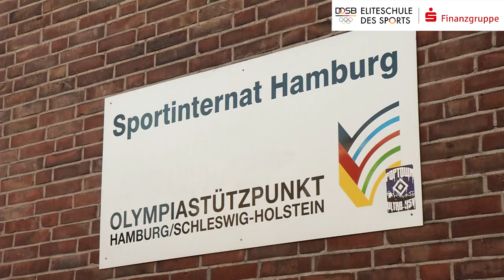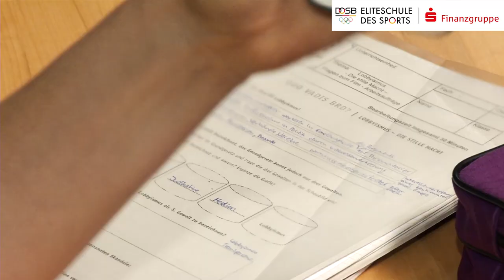Eliteschülerin des Sports 2015 Platz 3: Maxine Wolters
Die erst 16-jährige Maxine Wolters von der Eliteschule des Sports Hamburg überzeugt durch sehr gute schulische und sportliche Leistungen und sicherte sich so den dritten Platz als „Eliteschülerin des Sports 2015“. Nicht nur der Notenschnitt von 1,3 beeindruckt. Auch ihre Gold- und Silbermedaille bei den European Games in Baku im vergangenen Jahr sowie Bronze mit der Mixed-Staffel verdeutlichen ihre hervorragenden sportlichen Leistungen.